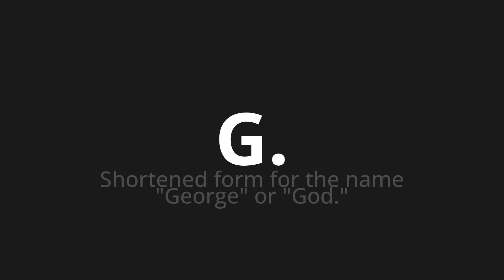How to pronounce G.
Master the Pronunciation of 'G. Which Means G.' - which means : Shortened Form for the Name "George" or "God." 📝 with @HTPronounce 🎓🗣️ - [Your Guide to Portuguese]

Learn to pronounce 'G.' perfectly in Portuguese with our easy and engaging tutorial by @HTPronounce! 📖📽️ In this comprehensive video, we provide you with native speaker examples 🗣️👂 and phonetic breakdowns 🎵 to ensure you get the pronunciation just right.

How to say G. in Portuguese